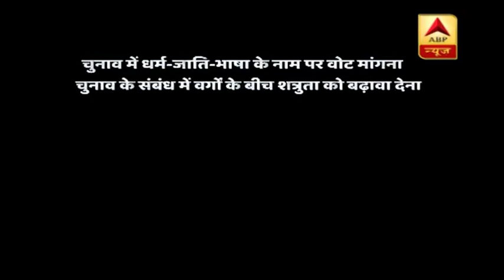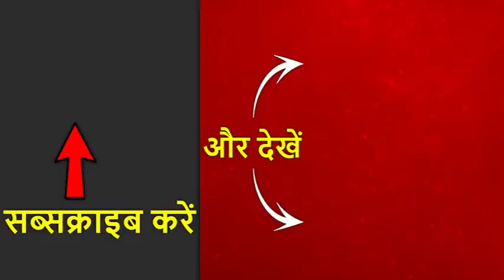10 दिन में साध्वी प्रज्ञा ने कितनी बार लिया यू-टर्न? देखिए साध्वी की विवाद कथा का हर अध्याय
10 दिन हुए हैं साध्वी प्रज्ञा ठाकुर को बीजेपी में शामिल हुए. कांग्रेस तीन बार चुनाव आयोग से साध्वी की शिकायत कर चुकी हैं. एक बार साध्वी माफी भी मांग चुकी हैं. तीन बार साध्वी अपने बयानों पर यूटर्न ले चुकी हैं. लेकिन हर बार साध्वी एक नया विवाद खड़ा कर देती हैं. इसीलिए इस राजनीतिक सवाल का जवाब जानना जरूरी है...कि क्या जिन साध्वी को धर्म युद्ध के नाम पर बीजेपी ने उतारा. वही उसके लिए धर्म संकट तो नही बन रही हैं ?

Sadhvi Pragya,Digvijaya Singh,bhopal. lok sabha polls,madhya pradesh